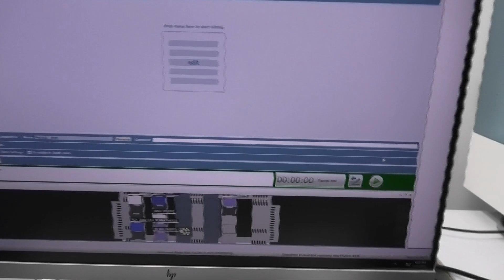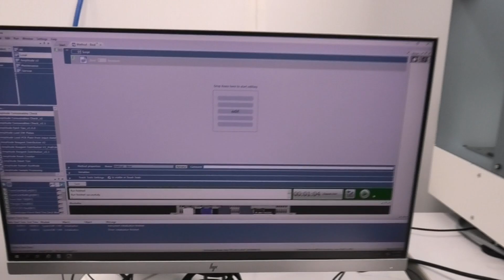Tecan Fluent 780 Liquid Handler w/ SPAN-8, MCA, Gripper [BOSTONIND] - 53120